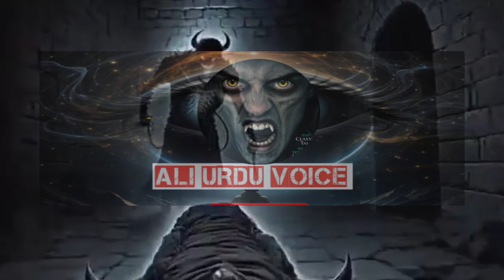janjati aur aadamjat ki mohabbat | jinnat ki kahaniyan | khaufnak kahaniyan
jinnat ki kahaniyan
khaufnak kahaniy